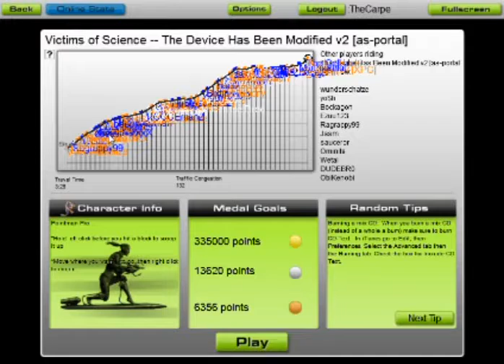Portal in Audiosurf!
The plot thickens as GLaDOS takes over Audiosurf, filling it with orange and blue blocks and Weighted Companion Cubes.

I know I did pretty terrible at this, and I'm sure there's a trick to unlocking something in it, but I usually play Mono and this was my first run through it.